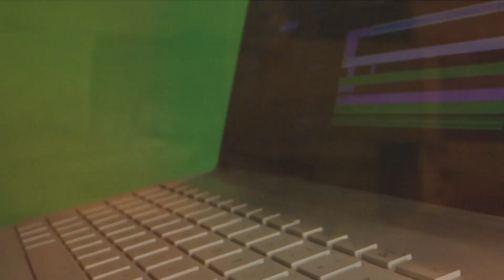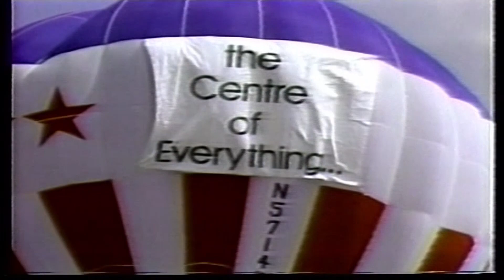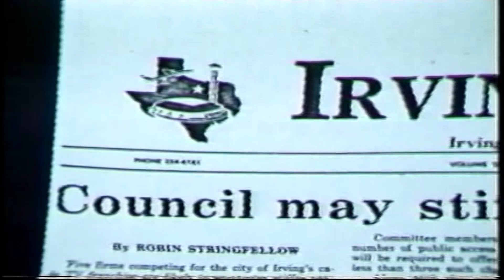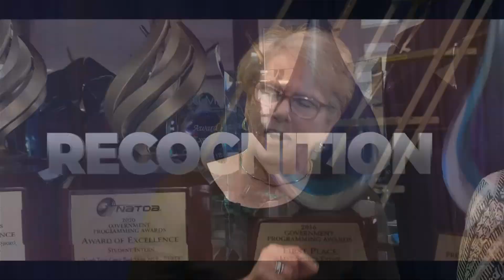Irving In Depth - ICTN: Life Begins at 40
In the premiere edition of Irving In Depth, we celebrate the 40th anniversary of ICTN with a look back at the early years and what it took to get ICTN up and running in the 1980's.